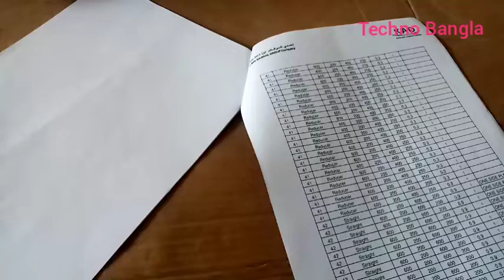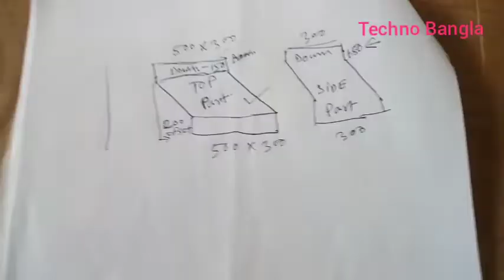how to make double ofset duct scratch.